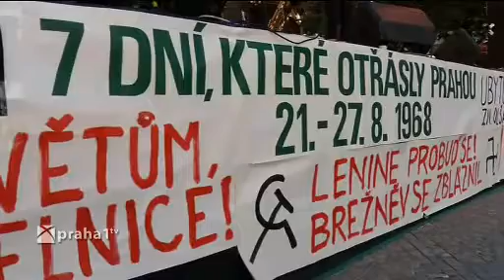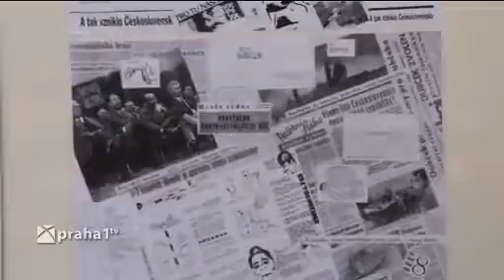305 rozhovor sedm dni ktere otrasly prahou